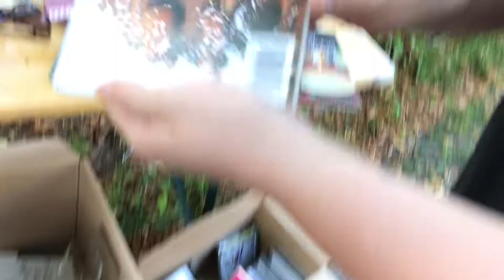The One Where I Return to Vlogging (101) | ExtraHeat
Tuesday - Thursday, July 25 - August 10, 2017